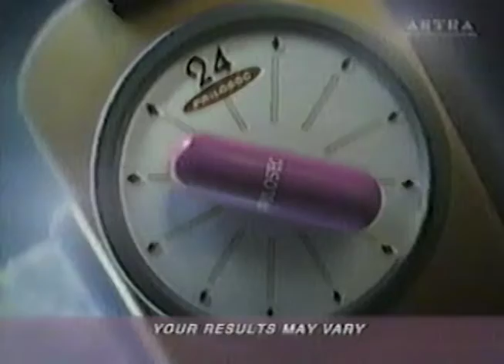Prilosec Its Time